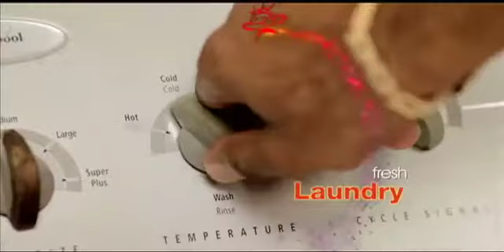7 AM NEWS UPDATE - MARCH 24, 2014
Former prime minister Owen Arthur reveals that some Opposition MPs broke ranks in the Estimates vote.
A trade unionist backs Ronald Jones' call for Bajans to have more babies.
Chamber of Commerce official calls on Government to pay its debt to local businesses.
Cultural Ambassador Gabby says anniversary of Parliament celebrations a waste of money.
...and more in the 7 am news update.